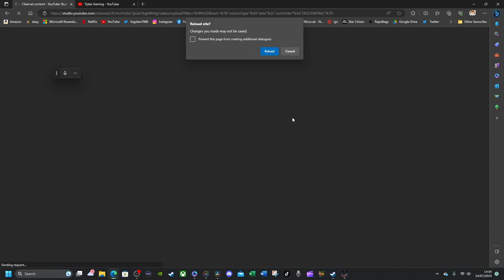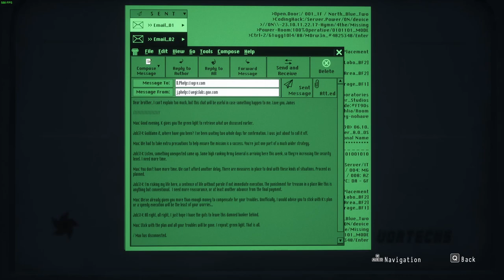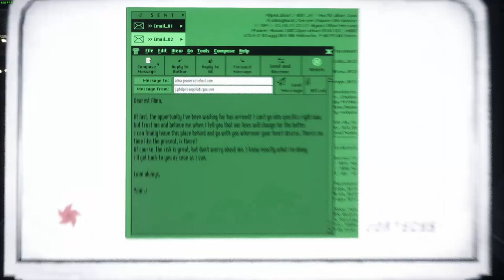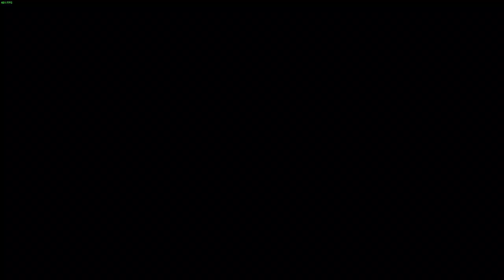Daymare: 1998 | PC | Chapter 1 Pt4